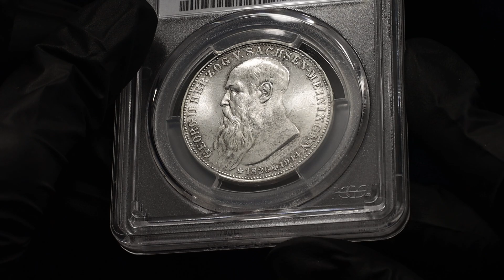Lot 266 Germany - Empire Saxe-Meiningen 3 Mark 1915 PCGS MS65